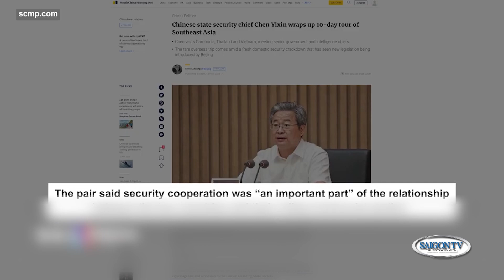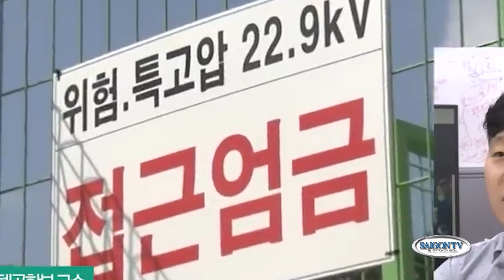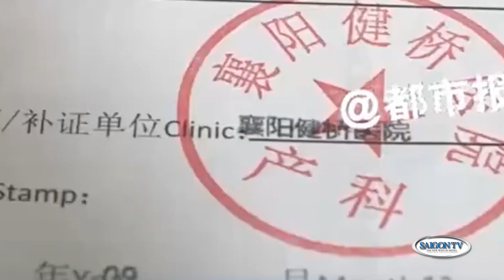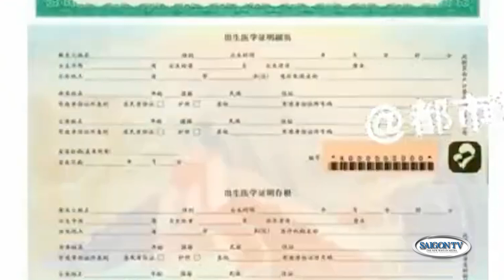Tin Tối 14/11 | Thời Sự Á Châu 📺 Trung Quốc ra mắt đường truyền mạng internet nhanh nhất thế giới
SAIGON TV📺